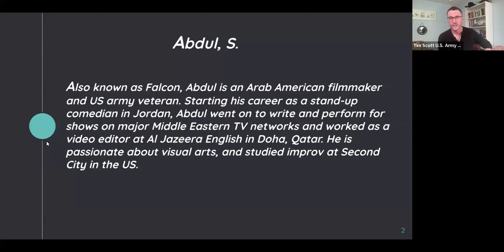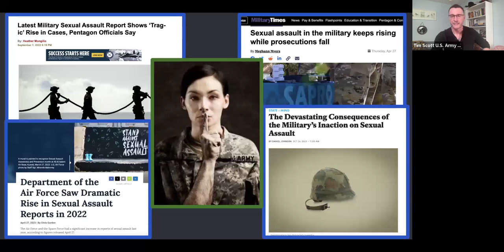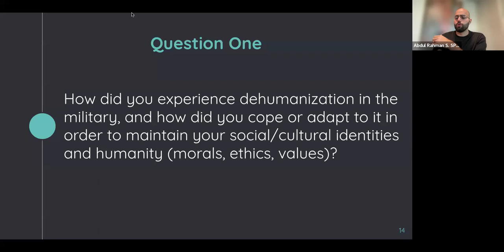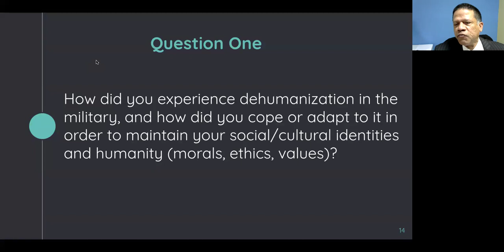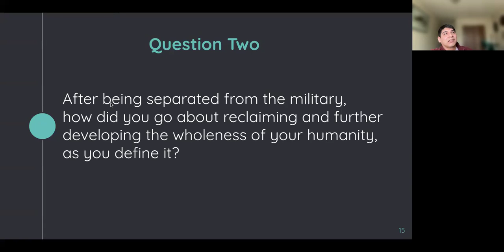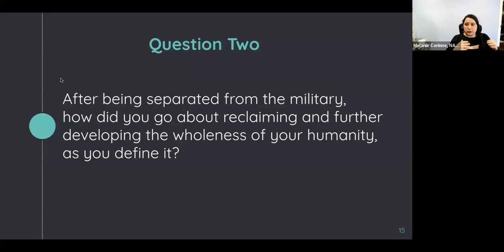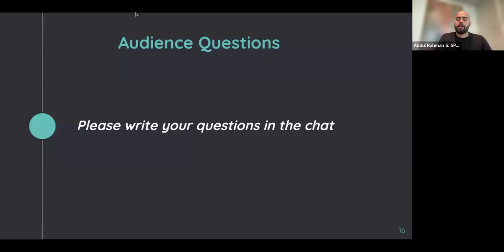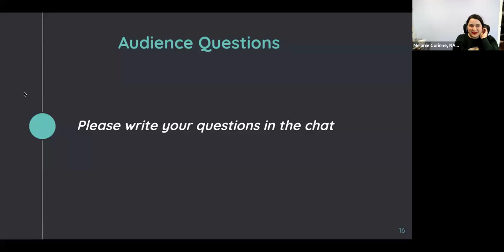Veteran Perspectives on Maintaining and Reclaiming Their Humanity During and After Military Service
Veterans Mental Health Training Initiative (VMHTI) 2024 Conference
We're Not All Green: Veteran Perspectives on Maintaining and Reclaiming Their Humanity During and After Military Service
Facilitator: Tim Scott, U.S. Army Active Duty, LICSW
Panelists: Abdul S., SPC/US Army, Jose M. Rios, Ph.D. Candidate, Program Director for Black Veterans for Social Justice, Sandra Moody, CBRNE Specialist US Army (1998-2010), Montgomery Brown, Combat Navy Medic, Member of the Standing Rock Sioux Tribe, Becton; James Edward Becton III: Executive Artistic Director: US Army; 54B/74D-(CBRN Specialist)